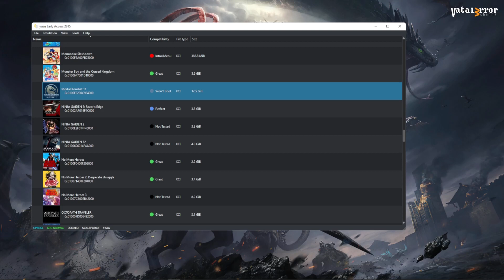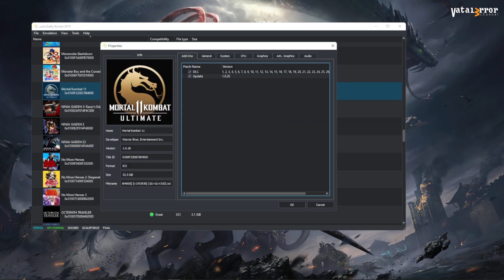Yuzu Early Access 2915 (OpenGL) - Mortal Kombat 11 Ultimate (Wont Boot/Latest!!)